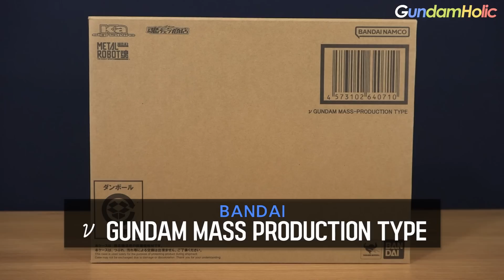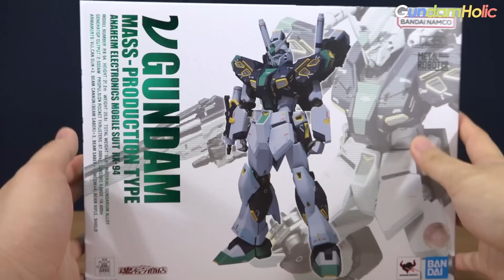뉴 건담의 양산기 - 메탈로봇혼 양산형 뉴 건담 [REVIEW] (EN, JP, ZH-CHT, KR Sub)